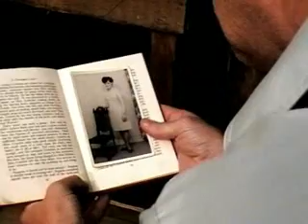tunnel kings part 1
Tunnel kings is set in Germany in a prisoner of war camp during world war 2.in a bid to escape the prisnors dig a tunnel out of the camp and try to get to switzerland